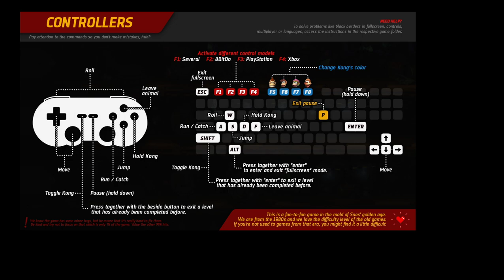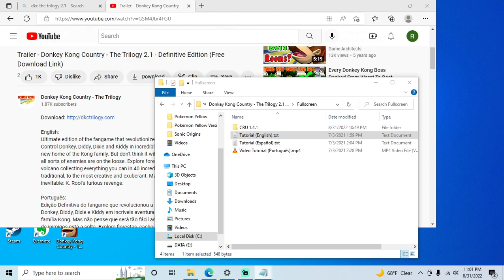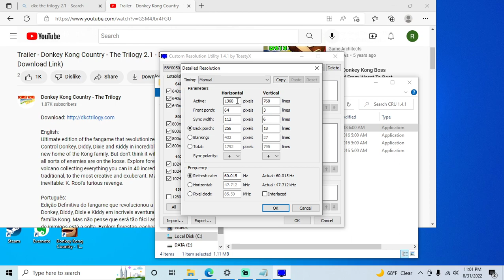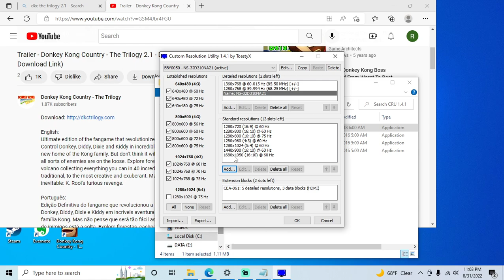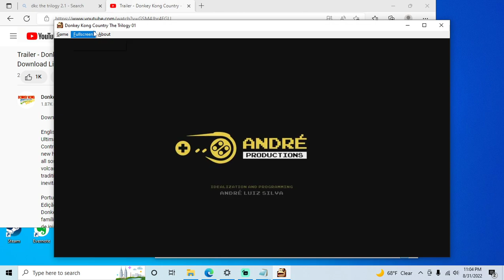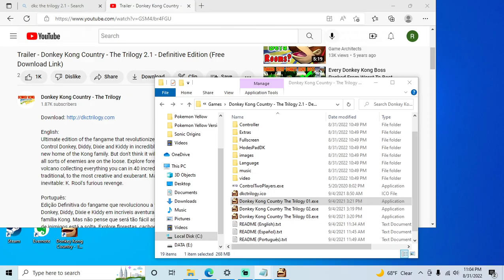Donkey Kong Country: The Trilogy (Fan Game) - PC playthrough part 1 (recorded 2022-08-31)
In this part I started a new game and played until I cleared the whole Mine of Stones area.